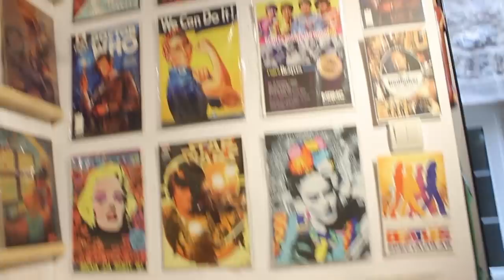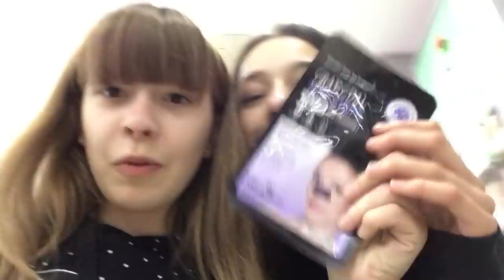Budva,prvi vlog | Irina & Jana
ĆAO!
Nadamo se da vam se svidja ovakav sadrzaj!!!